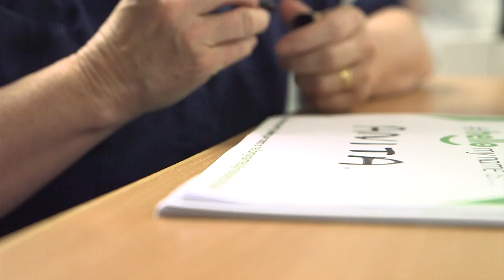Hello my name is... a short interview with Dr Kate Granger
Dr Kate Granger shares the details of her hellomynameis... campaign, which simply asks healthcare professionals to introduce themselves by name when they meet a patient.